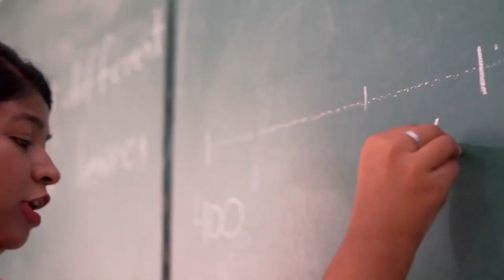Admissions Open - Batch of 2028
Apply to Durbeen's 4 year B.Ed. program and avail the following benefits:

- Faculty from Top Global Universities
- ⁠Guaranteed job
- ⁠Beautiful campus
- ⁠Be part of building Pakistan

Last date to apply: 15th July, 2024